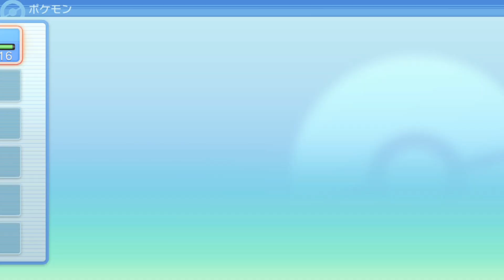【ポケモンBDSP】ポケモンを融合させ ありえないポケモンを生み出す方法【ブリリアントダイヤモンド/シャイニングパール】